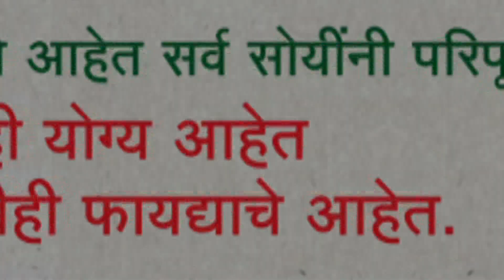स्मार्ट काव्यसंवेदना । कवी आनंद घोडके । ANAND GHODKE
कवी आनंद घोडके यांनी गुणवान असा राजा  ही कविता शिवराज्याभिषेक दिनाच्या सोहळ्यानिमित्त  स्मार्ट महाराष्ट्र न्यूज चॅनेल आयोजित  लक्ष्मी बाग प्रायोजित स्मार्ट काव्य संवेदना या ऑनलाईन काव्य सादरीकरण स्पर्धेत सादर केेलेली आहे .
 सदर स्पर्धेत आपण सहभागी होऊ इच्छित असाल तर खालील मो.नं संपर्क साधा
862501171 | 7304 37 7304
किंवा ह्या
लिंकला क्लिक करून सहभागी व्हा